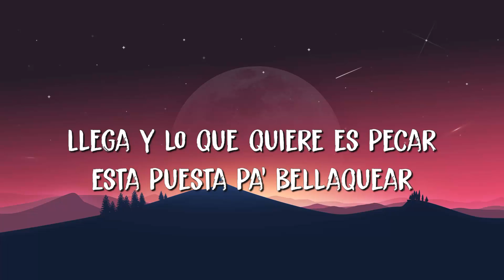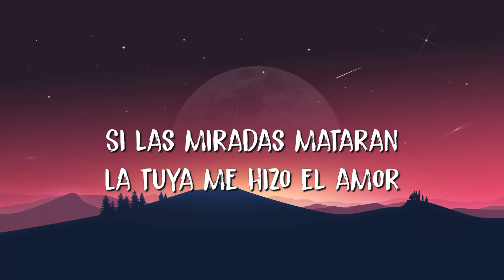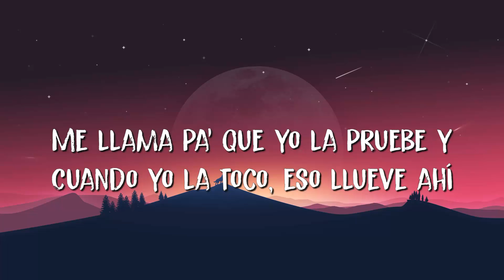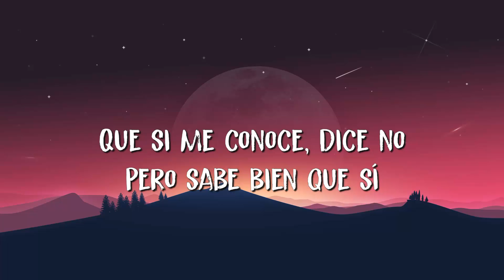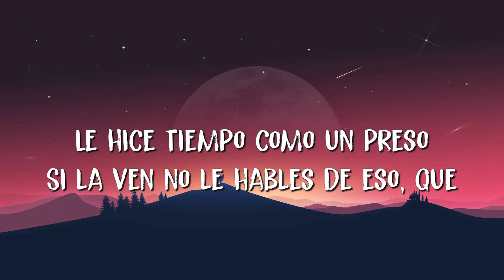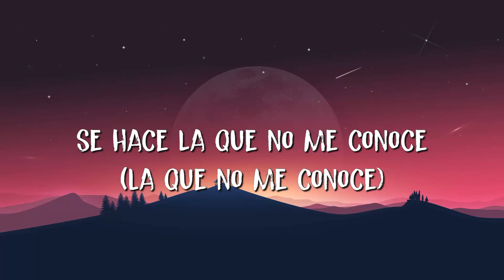🟠 Jhay Cortez, J. Balvin, Bad Bunny - No Me Conoce (Remix)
JJhay Cortez, J. Balvin, Bad Bunny - No Me Conoce (Remix) (Letra / Lyrics)
Jhay Cortez, J. Balvin, Bad Bunny - No Me Conoce (Remix) (Letra / Lyrics)

Nunca se deja ver
No sabe disimular
Tiene lo suyo y le va bien
Pero de noche conmigo le gusta portarse mal
Llega y lo que quiere es pecar
Música que quiere bailar (la presión)
Ya no la paro, a veces mira raro y
Se hace la que no me conoce
Pero en mi cama se vuelve un vicio como a las cinco doce
Me la como entera y nadie se entera
Un par de amigas
Todas solteras, siempre la velan pa' que ella siga
Un par de amigas (me siguen)
Me tira pa' que yo la pruebe
Se pone olorosa y me gusta cómo huele
Instagram privado pa' que nadie la vele
Se puso bonita porque sabe que hoy se bebe
A portarse mal pa' sentirse bien
No quería fumar pero le dio al pen
Una Barbie pero no busca un Ken
Siempre le llego cuando dice, ven
Pa' portarse mal se viste bien
Dice la verdad y a veces miente también
Apaga las notificaciones en el cel
Ella tiene lo suyo pero hoy quiere joder
Y yo le dí por el expreso
Le llené el cuello de besos
Le hice tiempo como un preso
Si la ven no le hables de eso que
Haciendo lo que no se debe
Y parisea de vierne' a jueve'
No es una diabla pero dejo que me queme
Y no me busca pero dejo que me lleve (y)
Me haga to' lo que ella quiere
Sabe bien que no es la última y tampoco la primera
Cuando anda en la calle es la que más coge en la acera
Salió de la casa directo a la carretera y
Yo le di por el expreso